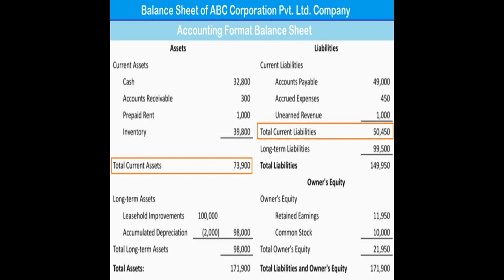Capital Group Companies - Narrated Wiki Español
The Capital Group Companies es una de las tres gestoras de fondos de pensiones más grandes del mundo, junto a The Vanguard Group y Fidelity Investments.